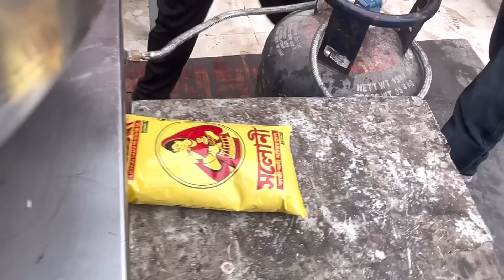यहां मेला लगता है Mutton खाने के लिए||100Kg मीट रोज़ बनता है||Mutton Curry Recipe||Bihari Style Meat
Friends, today we have brought you mutton cards in the most famous hotel of Muzaffarpur, here a 100 kg mutton is prepared daily, it is so heroic that people stand and wait for mutton to eat mutton.
There is a fair to eat mutton

Google maps
Amar Meat
Mutton Curry Recipe
bihari style meat
meat chawal
mutton chawal
zaika
zaika bihar wala
ahuna mutton
food vlogger
Desi mutton
Village style mutton
bihari style Mutton
mutton curry
mutton curry recipe
meat bhat
zaika patna ka
street food Patna
Muzaffarpur mutton
Muzaffarpur food tour